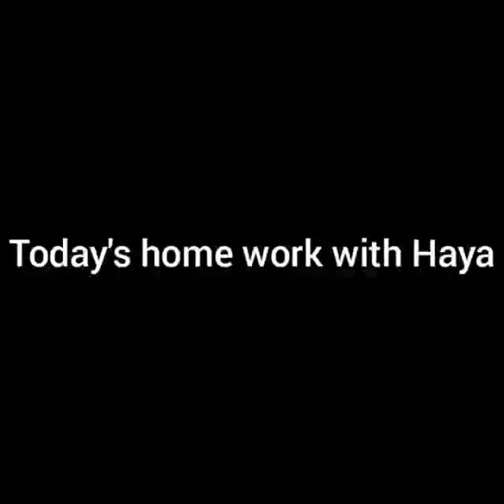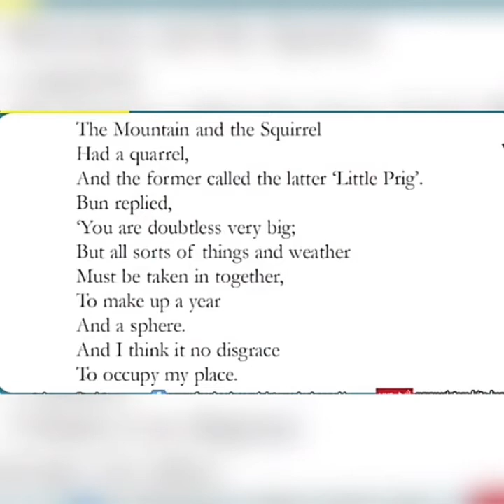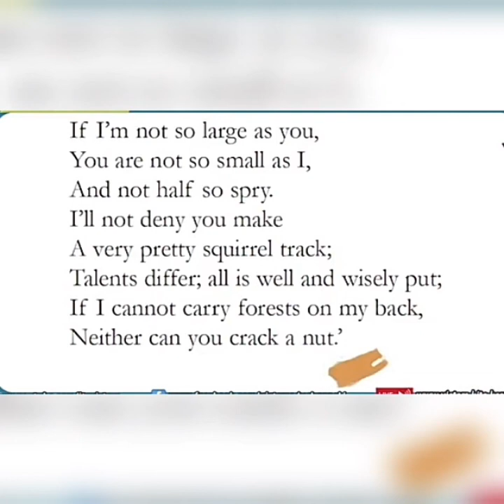6std English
December 14